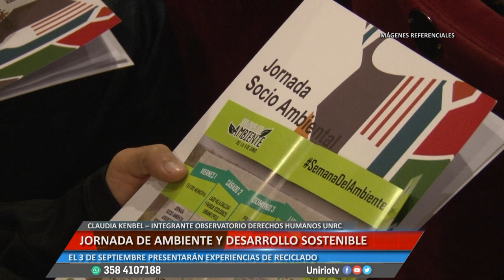JORNADA DE AMBIENTE Y DESARROLLO SOSTENIBLE - CLAUDIA KENBEL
EL 3 DE SEPTIEMBRE PRESENTARÁN EXPERIENCIAS DE RECICLADO
Facebook.com/uniriotv
Twitter.com/uniriotv